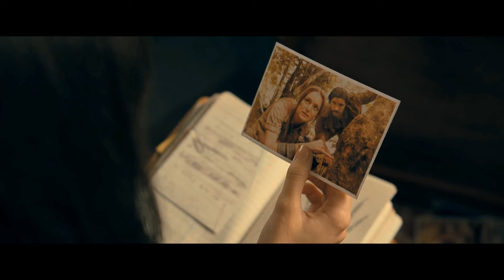50 Shades of Mistakes in Madame Web || P1